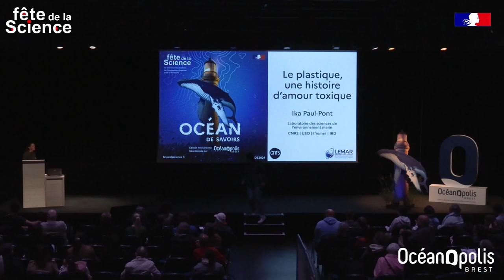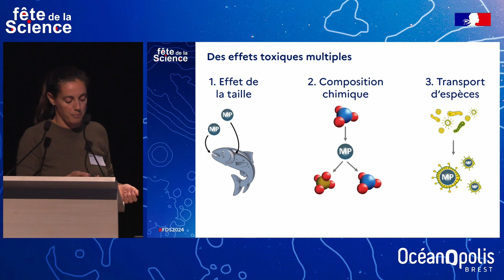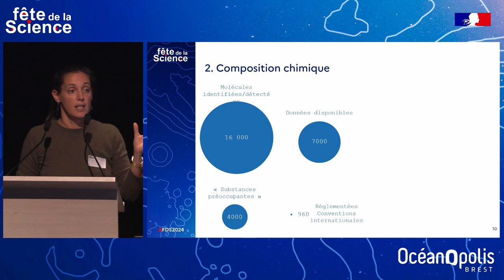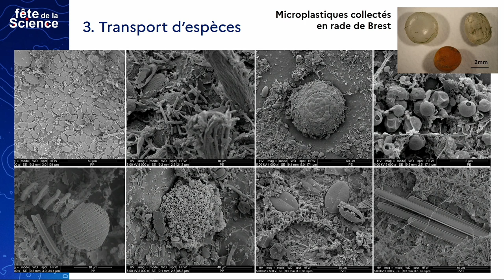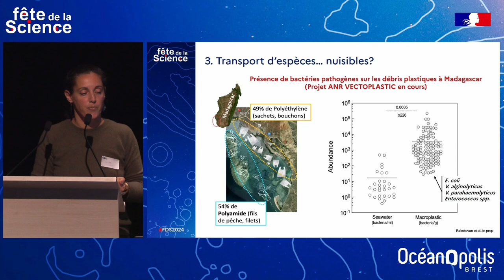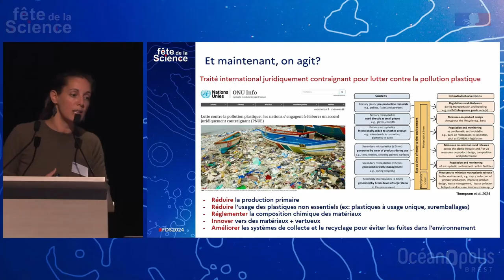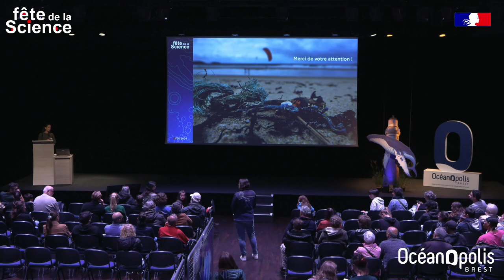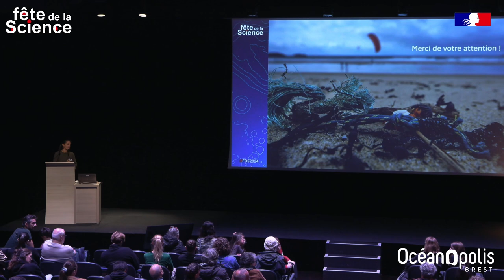Conférence – Le plastique, une histoire d’amour toxique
Chaque année, ce sont entre 9 et 14 millions de tonnes de déchets plastiques qui sont déversées dans l’océan, soit 1 tonnes toutes les 3 secondes.

Quelles sont les conséquences de cette pollution sur les organismes marins ?
Que peut-on faire pour lutter contre la pollution plastique dans les océans ?
Combien de temps met une bouteille plastique pour se dégrader ?

Une conférence essentielle pour comprendre et prendre conscience de l’impact de la production plastique sur la santé de l’océan et la nôtre.

Une conférence qui invite à repenser ses modes de consommation.

👨‍🏫 Intervenante :
- Ika Paul-Pont, directrice de recherche CNRS, LEMAR (Laboratoire des sciences de l’environnement marin – UMR 6539), UBO, CNRS, IRD, Ifremer.